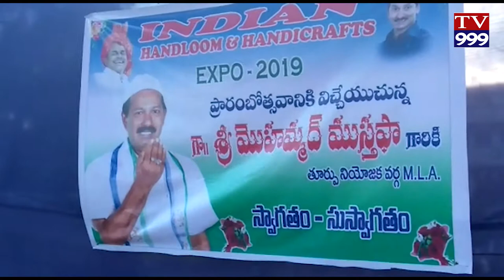INDIAN ARTS AND SHO PING FESTIVAL PRARAMBHAM TV999 NEWS